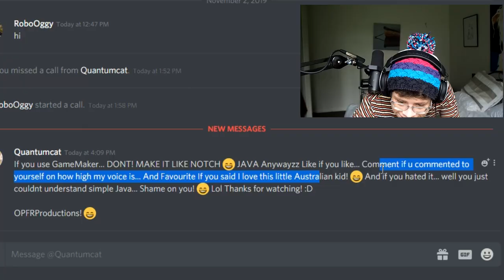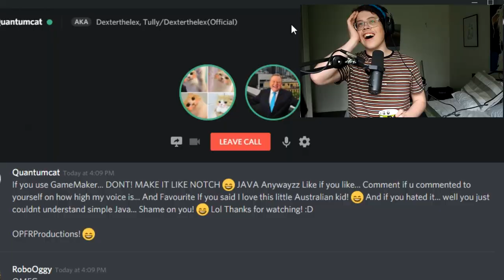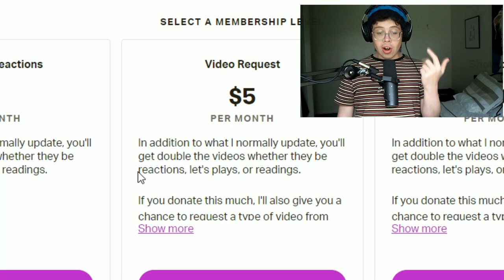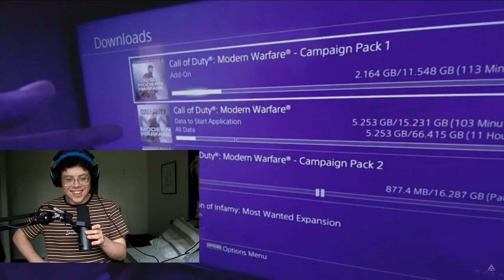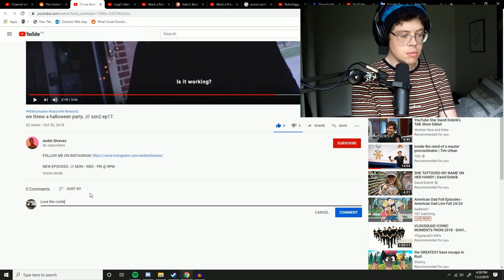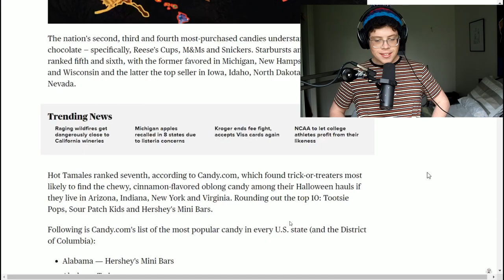How to get 30,000+ views on any YOUTUBE Video!?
Microphone: Shure SM7b
Microphone Boom: Rode Studio Arm
Headphones: Sennheiser HD599
Recording Software: Adobe Audtion
Editing Software: Premier Pro
Piano: Grandstage (88key)
Audio Interface: Roland Duo-Capture Ex
Camera: Olympus Mark 3 DSLR
Amplifier: Roland KC-400